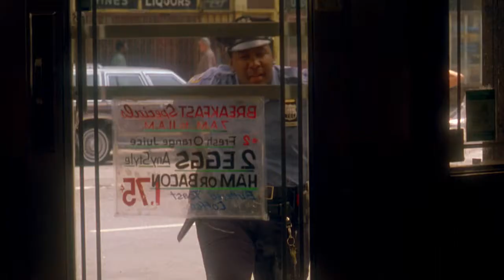Yvonne is very happy after finding out winning the lottery in the restaurant